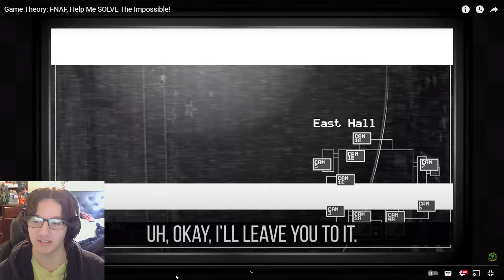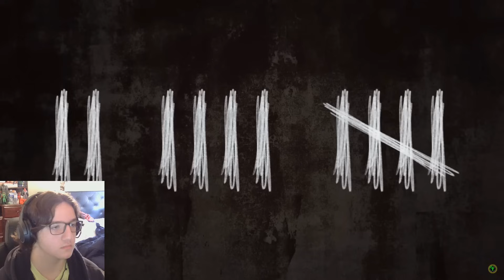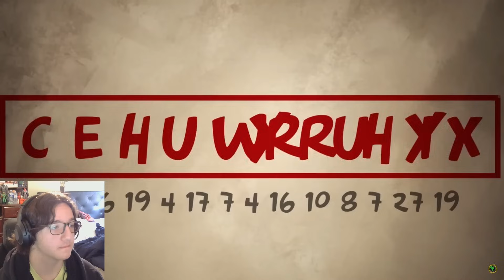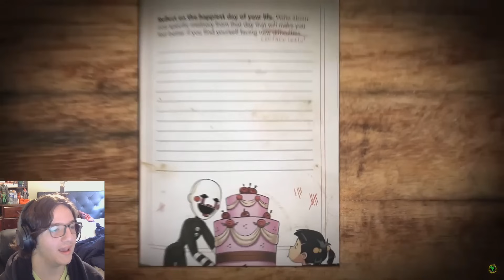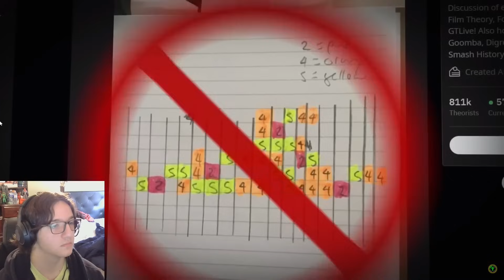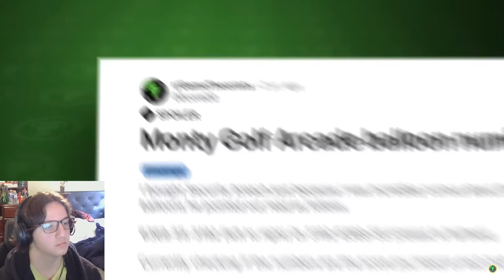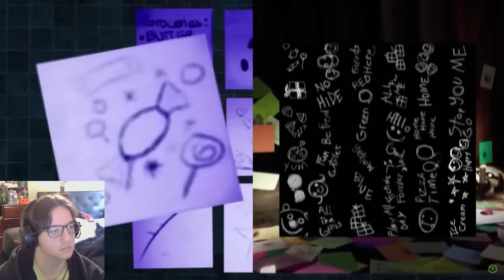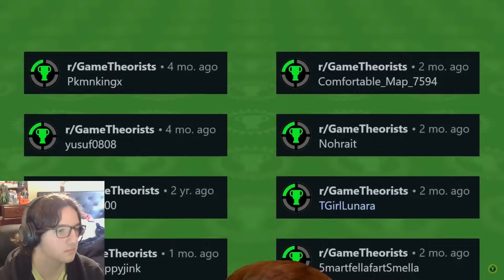ImpulseEvan Reacts To “Game Theory: FNAF, Help Me SOLVE The Impossible”